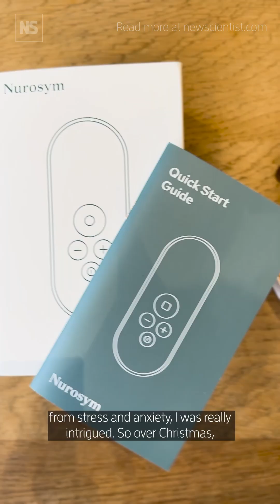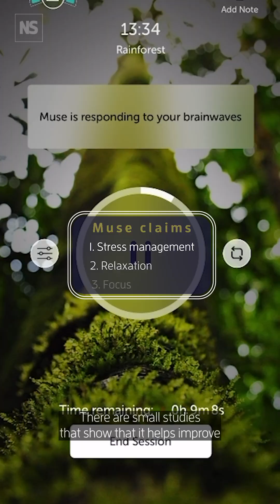Do mental health wearables actually work? 🧘🏽💆🏽‍♀️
People have gotten used to sporting smartwatches and other wearable technologies to monitor their physical fitness, and now companies are offering them wearables that target their mental health.

They all take a slightly different approach. The Mendi headset, for example, uses functional near-infrared spectroscopy to analyse blood oxygen in the prefrontal cortex and provides visual feedback to train your brain. The Muse headband does something similar but using EEG and audio feedback. Whilst other devices use vibration to kickstart your mental wellbeing.

In our latest feature, reporter Helen Thomson puts a selection of them to the test and explores the cutting edge neuro-physiological mechanisms of how they work, whether they have any drawbacks and where they might be able to help in the future.